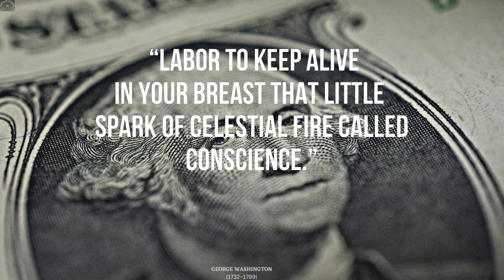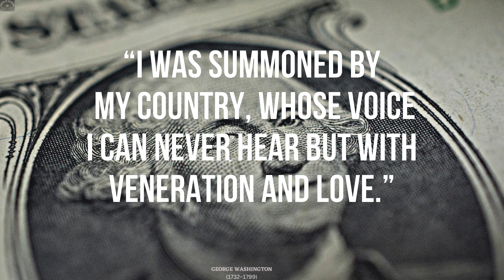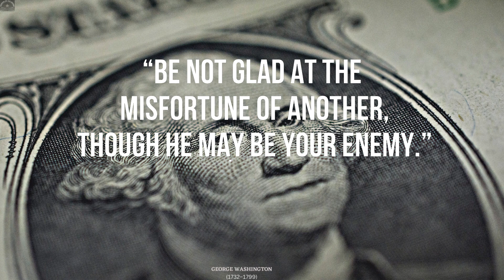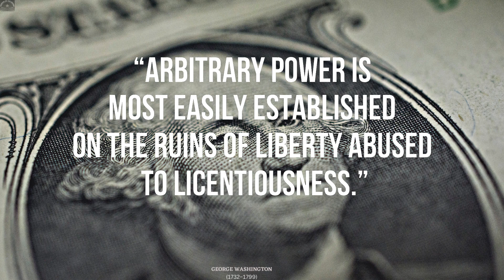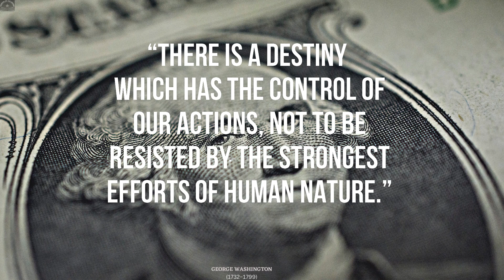Famous sayings and quotes by George Washington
in this video, you can get sayings and quotes from George Washington. Here are some of George Washington's most motivational statements. The first president of the United States was George Washington, a military officer, and statesman. During the American Revolution, he led the colonial forces to victory over the British and rose to fame as a national hero. I hope that these George Washington quotations about leadership, knowledge, and life will help you gain important life lessons from his principles.